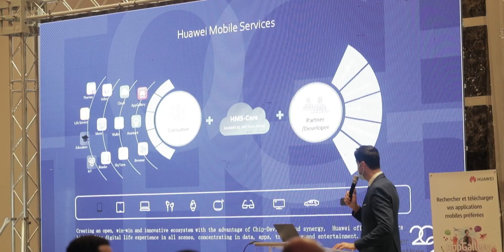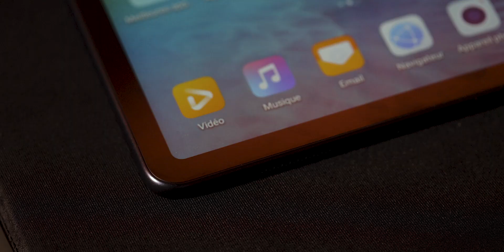بعد طول غياب...هواوي تقدم الجديد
المنافسة في مجال التقنيات بش تقوى خاصةً بعد إعلان هواوي الى منتجات تخص المنزل الذكي في هذا الفيديو بش تكتشفوهم
 إدعم القناة عبر مشاركة الفيديو و تشغيل التنبيهات (🔔)  لكي لا تفوتك أي فيديو

▬▬▬▬▬▬ تواصل معي : ▬▬▬▬▬▬
الفايسبوك: